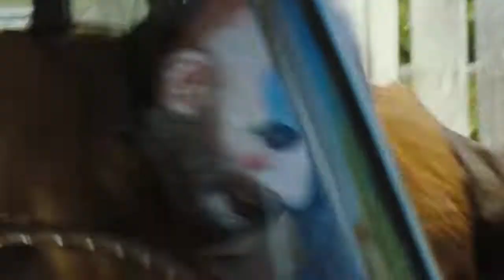The Devil's Rejects Review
Today I review one of all-time favorite horror movies.